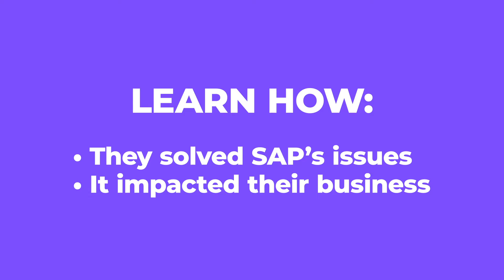SAP Improves Community Experience with Gatsby and Contentstack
Oliver Khol from SAP discusses how they used Contentstack's headless CMS with Gatsby to improve their SAP community experience and relieve their content editors.

Get the full story.

About Contentstack
Contentstack – the pioneer in API-first, headless CMS technology – accelerates and simplifies content management across today's and tomorrow's digital channels, including web, mobile and IoT. From desktops to smart phones, from kiosks to smart watches, from billboards to jumbotrons, from dashboards to VR headsets – content is delivered with the push of a button and optimized for every screen, device and channel.